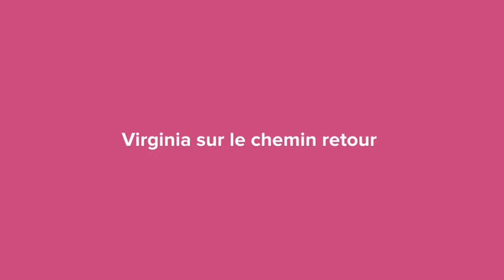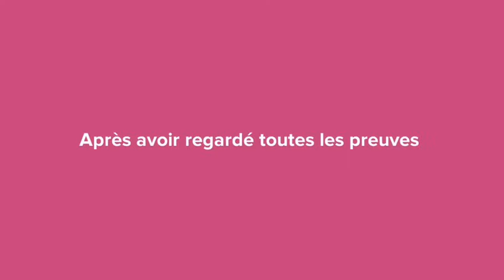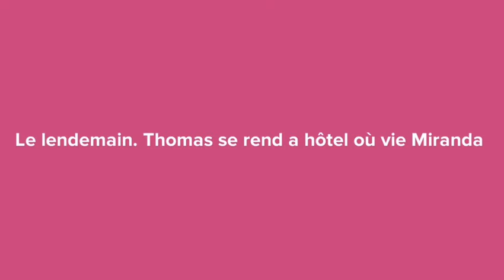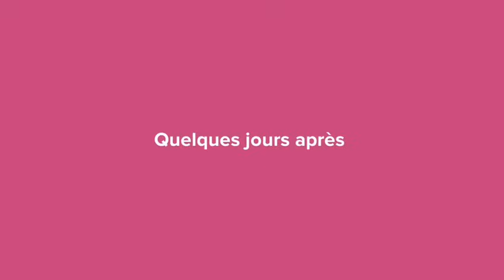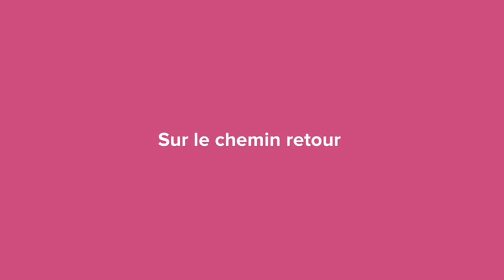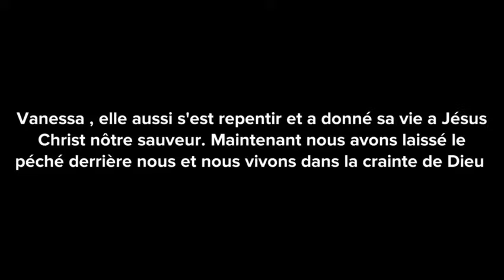MA BELLE-SŒUR M'A PIÉGÉE POUR DIVORCER AFIN DE METTRE SA MEILLEURE AMIE DANS LE LIT DE MON MARI.